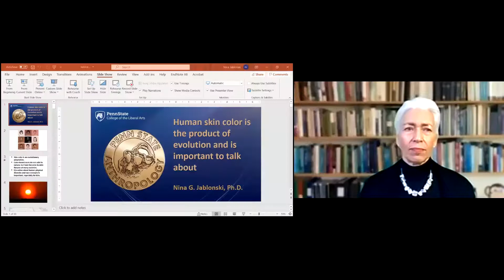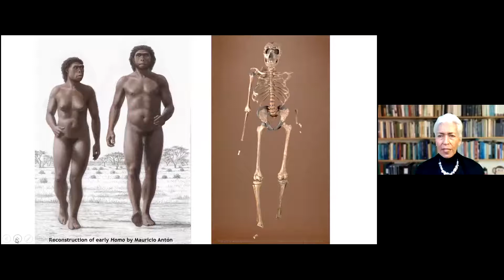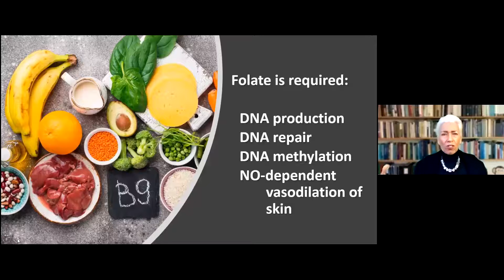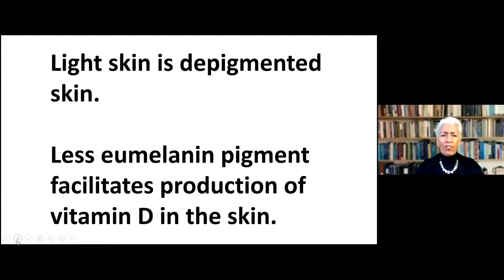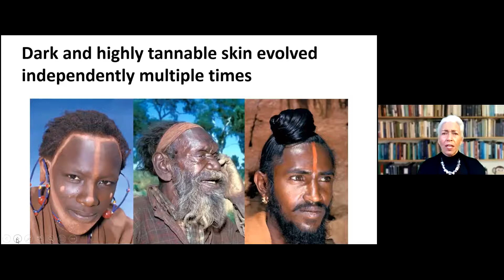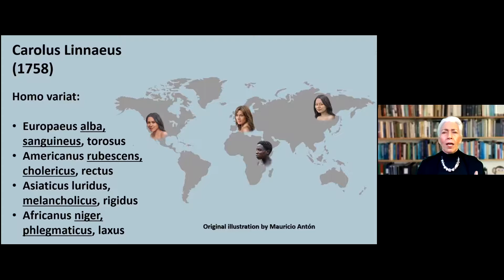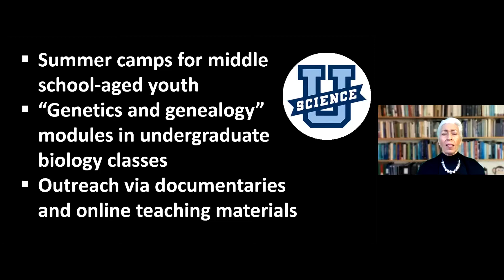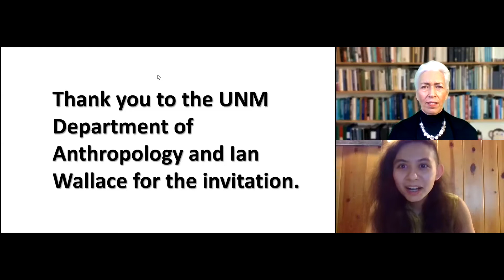Nina Jablonski presents “Human skin color is the product of evolution”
𝗨𝗡𝗠 𝗔𝗻𝘁𝗵𝗿𝗼𝗽𝗼𝗹𝗼𝗴𝘆 𝗖𝗼𝗹𝗹𝗼𝗾𝘂𝗶𝘂𝗺 𝗦𝗲𝗿𝗶𝗲𝘀 (𝐉𝐚𝐧 𝟐𝟗, 𝟮𝟬𝟮𝟏 𝗼𝗻 𝗭𝗼𝗼𝗺)
Nina Jablonski presents “Human skin color is the product of evolution and is important to talk about.” Dr. Jablonski is Evan Pugh University Professor of Anthropology at The Pennsylvania State University. She is a biological anthropologist by training, and devoted her career to basic research on how primates, including humans, have adapted to their environment. For the last 30 years, she has been most intrigued by questions in human evolution not directly answered by the fossil record, foremost among these being the evolution of human skin and skin pigmentation. She is interested not only in the evolution of skin pigmentation, but also in the many other meanings and ramifications of skin color in modern life, including its implications for health and its connection with concepts of race. In addition to 175 peer-reviewed scholarly articles, Jablonski has written two popular books for adults: Skin: A Natural History (2006) and Living Color: The Biological and Social Meaning of Skin Color (2012), both published by University of California Press. Her first book for children, Skin We Are In, was published in South Africa in 2018 by David Philip Publishers. Jablonski received her A.B. in Biology at Bryn Mawr College in 1975 and her Ph.D. in Anthropology at the University of Washington in 1981. She is an elected Fellow of the American Academy of Arts and Sciences, the American Philosophical Society, and the American Association for the Advancement of Science. She is the recipient of an Alphonse Fletcher, Sr. Fellowship (2005), a Guggenheim Fellowship (2012), and an honorary doctorate from University of Stellenbosch in South Africa (2010) for her contribution to the worldwide fight against racism. Jablonski’s current research and educational projects include a major educational initiative aimed at promoting youth interest in STEM through the study of personal genetic and genealogical ancestry.